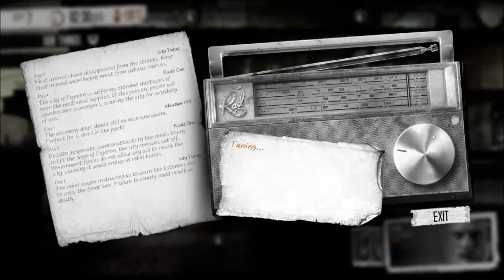Staying Alive: This War Of Mine: Part 7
Part 7, in which we are staying alive, staying alive.